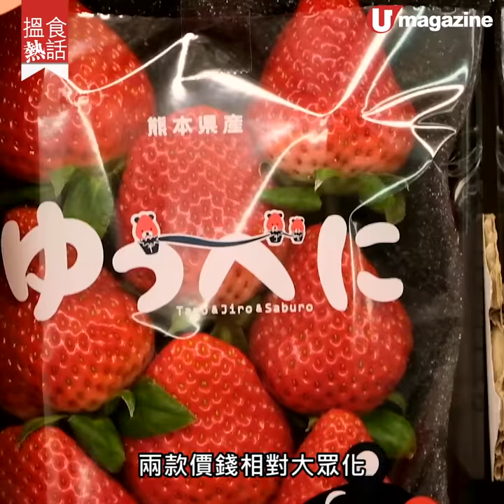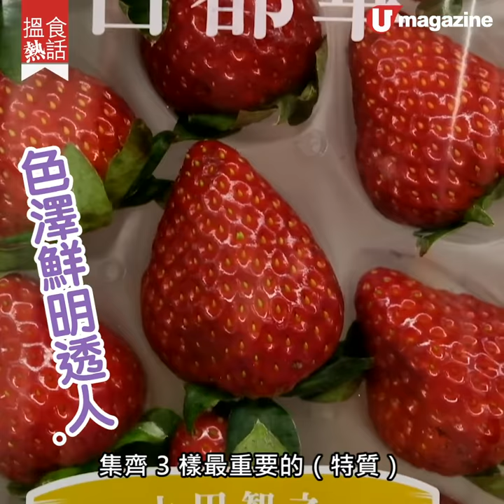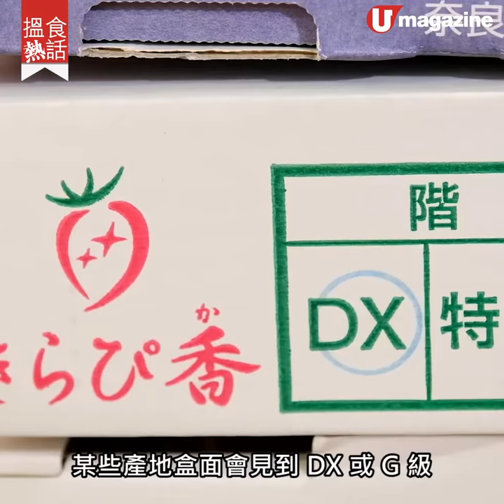【搵食熱話】今期至Hit！6款日本士多啤梨大解構！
生果達人教揀貨攻略+最矜貴品種

每逢12至2月就是士多啤梨當造期，眾多產地中就以日本士多啤梨最受歡迎，雖然價格相比起其他國家昂貴，但受歡迎程度仍然是no.1，究竟日本士多啤梨有什麼吸引力？不同日本品種的士多啤梨又有什麼分別？味道和品質上又有什麼不同？今次請來進濤菓欄店主Gigi為大家解答！

【info】
進濤菓欄
地址：油麻地新填地街230號地下
電話：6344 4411 / 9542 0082（可WhatsApp查詢及訂購）
營業時間：星期一至五 11am-10pm，星期六至日11pm-8pm
備註：設送貨服務，滿$300免費送貨。士多啤梨價錢只供參考，建議先致電查詢。
全方位緊貼《U Magazine》社交平台